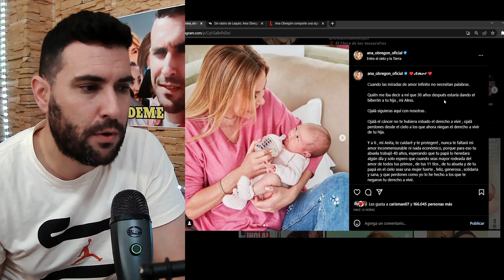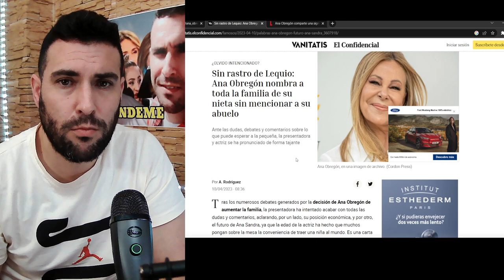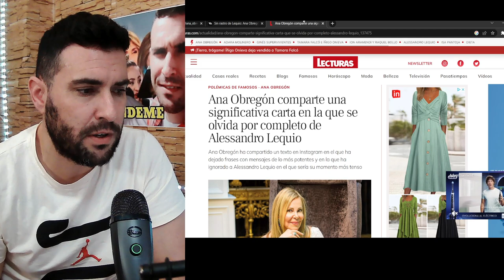Ana Obregón se OLVIDA de Alessandro Lequio en sus publicaciones